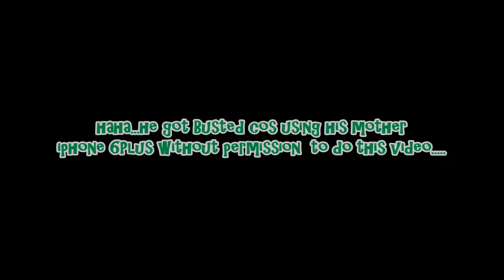You Tuber Wannabe